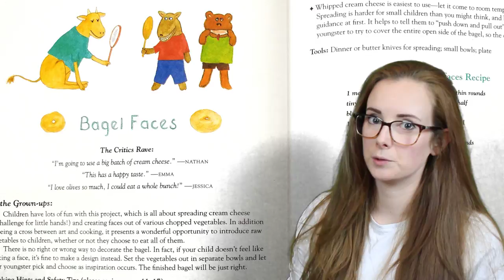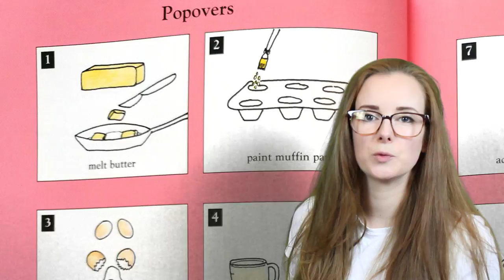Kid's Cookbook Review: 'Pretend Soup'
'Pretend Soup and Other Real Recipes: A Cookbook for Preschoolers and Up' by Mollie Katzen and Ann L. Henderson is a great collection of recipes you and your little ones will enjoy cooking together. Who doesn't love cooking with your kids!
amzn.to/2muLaEx

A bit about me:
My name is Liza Fenech and I am a children's book illustrator, and mother of a 2 year old. I love picture books and am going to review a book a day for 100 days. This post makes 19 out of 100!